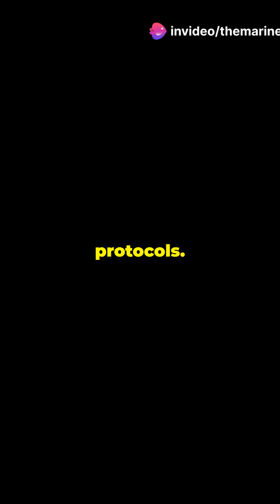Understanding Risk Assessment on Ships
Understanding the Importance of Risk Assessment on Ships is crucial for ensuring maritime safety. In this video, we'll delve into the comprehensive process of risk assessment, including the steps for identification, evaluation, and implementation of effective control measures. Learn how to mitigate potential hazards and maintain a safe environment at sea through diligent verification and regular updates by the ship's safety officer and crew. Watch now to enhance your knowledge on maritime risk management!